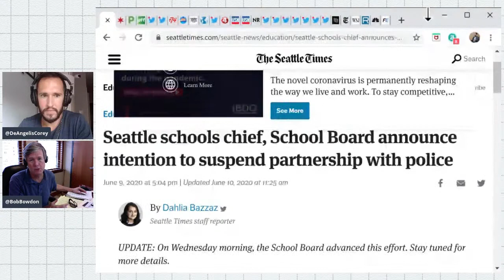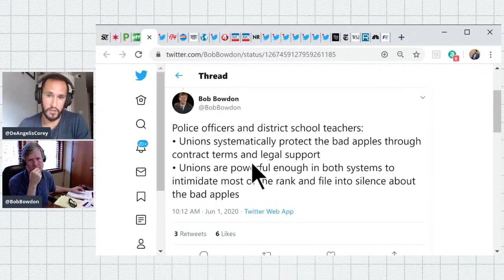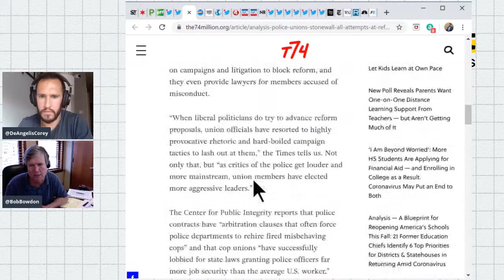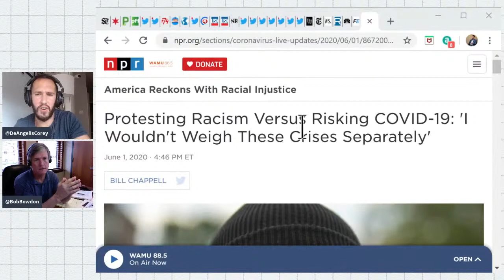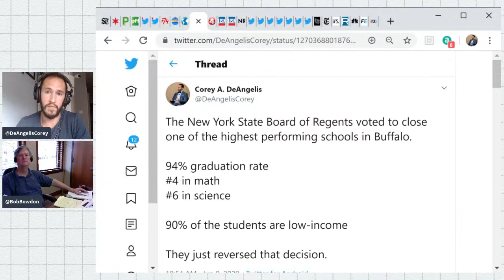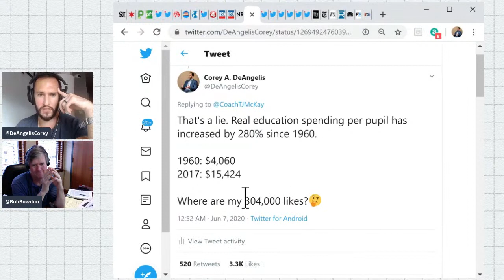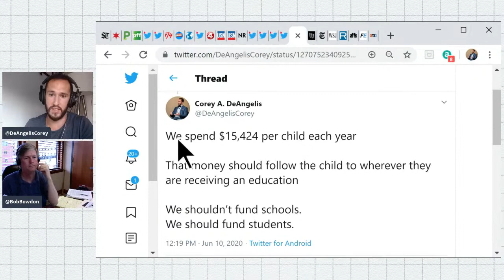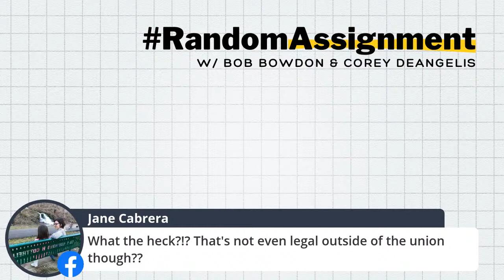But What about Inflation?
In this episode of Random Assignment, Corey and Bob discuss how the arguments about police unions sound a whole lot like teachers unions, why one-size-fits-all school school reopening plans shouldn’t be copy/pasted across states, whether people love to misquote how much the United States spends on education, how a superb charter school got its death sentence lifted and whether Corey understands the concept of inflation-adjustment.